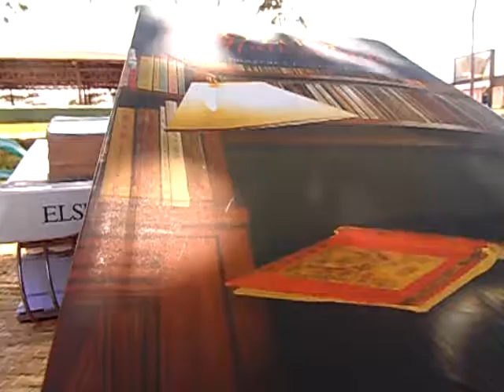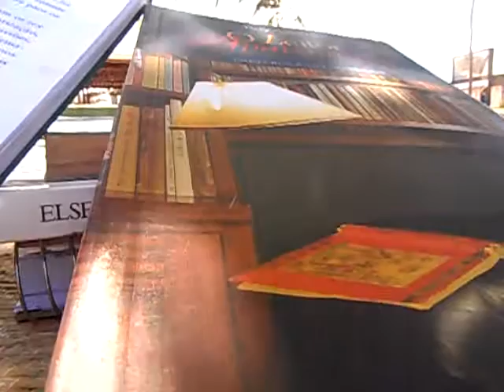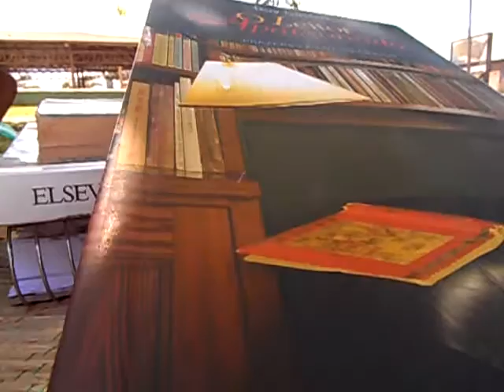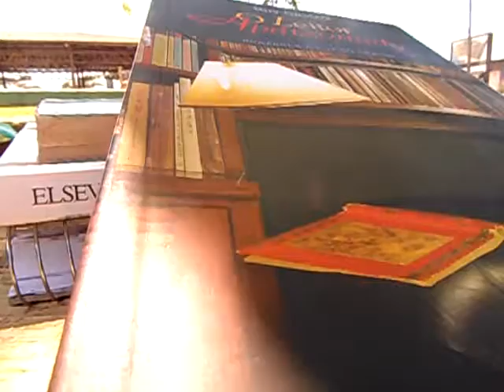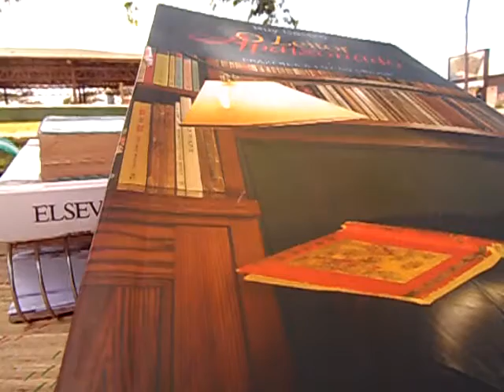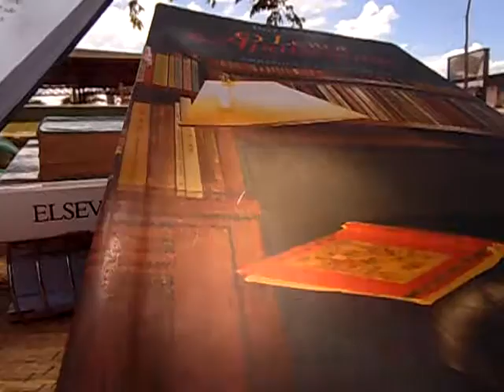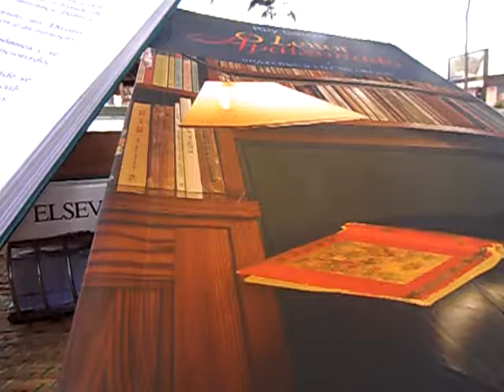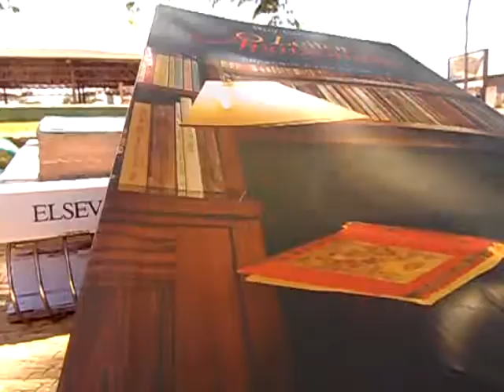A constituição de 1988: Lai, o vento, as formigas e um leitor apaixonado: Ruy Castro